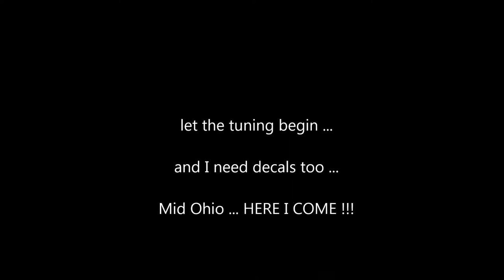The KVX ...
250cc, 26mm carbs, port matched, electronic ignition from ACCENT ... and other stuff